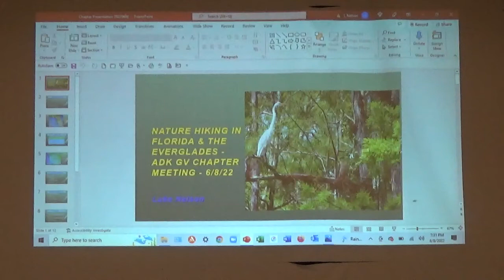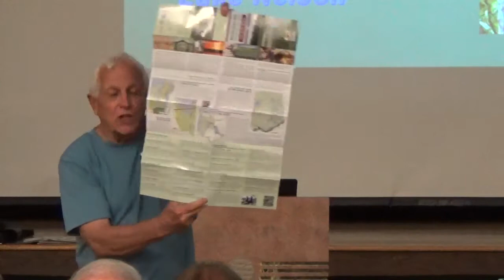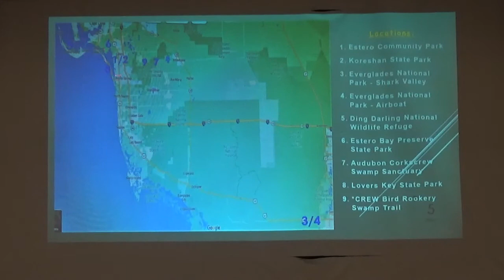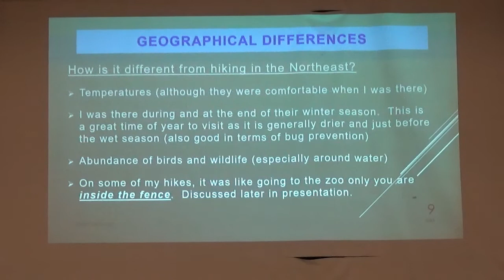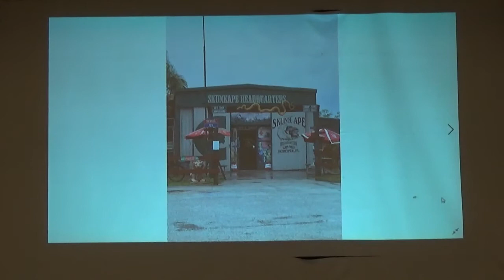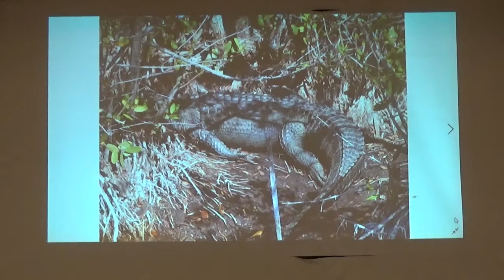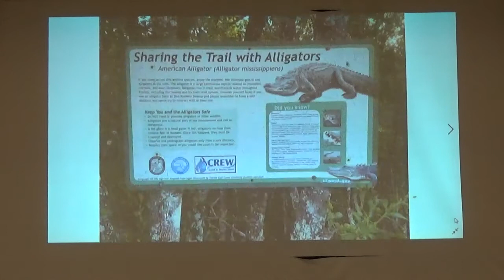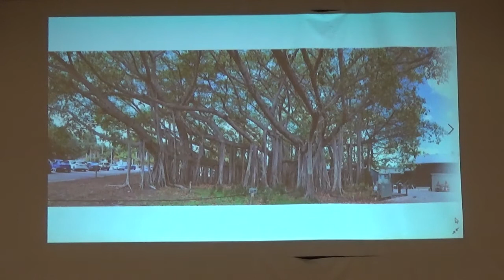ADK GVC Meeting 2022_06_08 Part 1 of 3 -Luke Nelson: Nature Hiking in Florida and in the Everglades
Luke Nelson: Nature Hiking in Florida and the Everglades
Come see and hear what it is like to nature hike in Florida. Learn how this is different from hiking in the northeast, how to prepare for the different types of wildlife you will encounter along the way, and what you need to bring to maximize your experience. Luke Nelson spent this past winter exploring many of the nature parks on Florida’s west coast, encountering everything from egrets to alligators. See the southern side of nature through his lens with a slideshow featuring his beautiful photos of flora and fauna.

This video is a recording of the June 8, 2022 meeting of the Genesee Valley Chapter (GVC) of ADK. The meetings are open to the public. For more information about meeting times and previous recorded meetings go